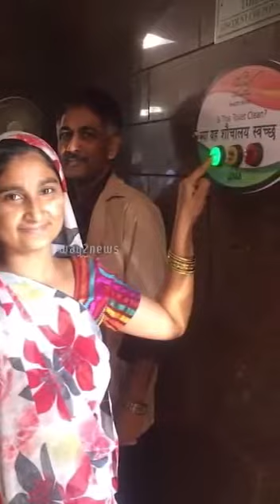Mana Yoga salutes Sudha Murty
Sudha Murthy is a Padma Shri awardee, Indian Engineering teacher, Kannada, Marathi and English author as well as a social worker. She is also the chairperson of the Infosys Foundation. She is married to the co-founder of Infosys, N. R. Narayana Murthy. Wikipedia
Born: 19 August 1950 (age 70 years), Shiggaon
Spouse: N.r. Narayana Murthy (m. 1978)
Education: Indian Institute of Science, B V Bhoomaraddi College Of Engineering & Technology, Cornell University
Children: Akshata Murthy, Rohan Murty
Awards: Padma Shri